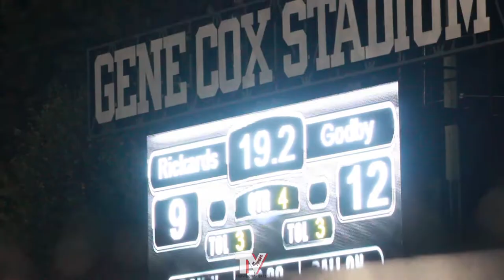Southside Showdown 2020 "Rickards Raiders Vs Godby Cougars" GOES DOWN TO THE WIRE!!!!! MUST SEE TV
The annual "Southside Showdown" was one for the books this year. Hard hitting, Trash Talking and Gold teeth everywhere. Came down to the wire at the FINAL PLAY! Great night of football but the Raiders took home the win and bragging rights for the year!